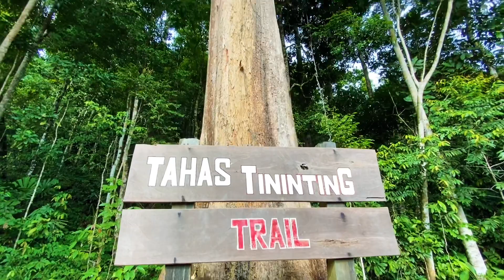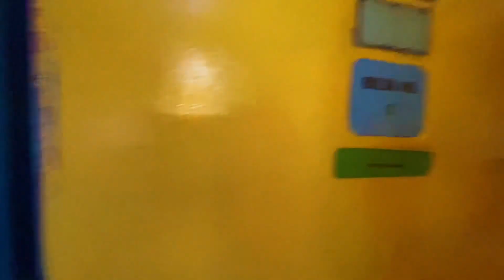Adventure at Sungai Saliuh Pensiangan-Kg Salinatan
To go in Kg Salinatan it take 3hours and need to use 4x4 vehicle to reach there. And after that need to use a boat to cross the rocky river go to the Nansalang Campsite it tooked around 45min to 1Hours depending on the rocky river condition. For those who love adventure and nature is recommended there you can see a lots of Species creatures and animal if you are Lucky! And of course no Coverage at all when you are in Very awesome jungle.